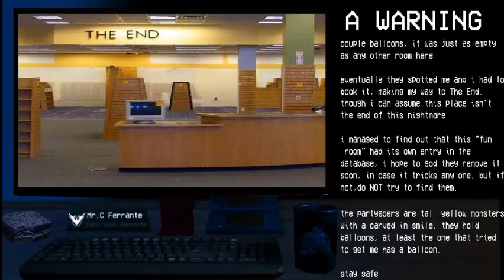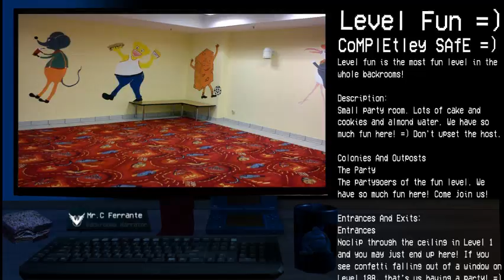LEVEL FUN =) | Secret Levels Of The Backrooms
you should check it out sometime :).